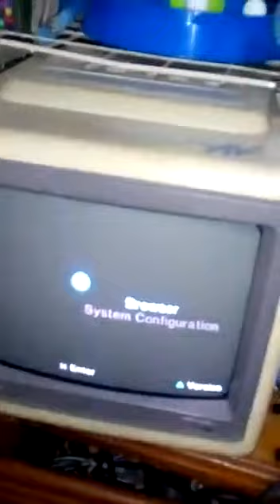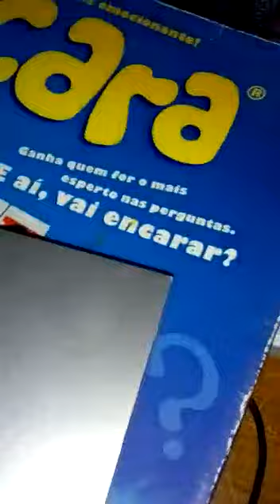Teste ps2 prata para envio